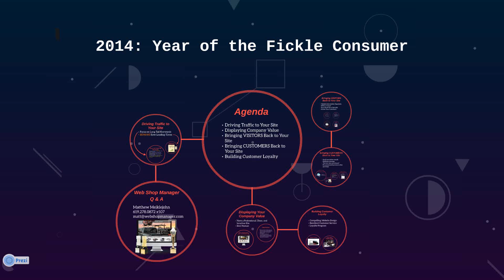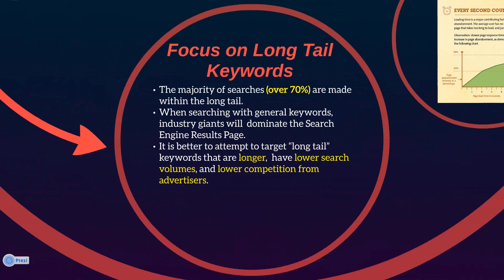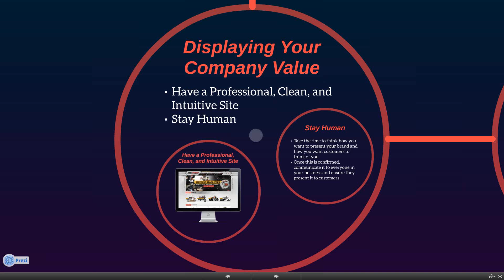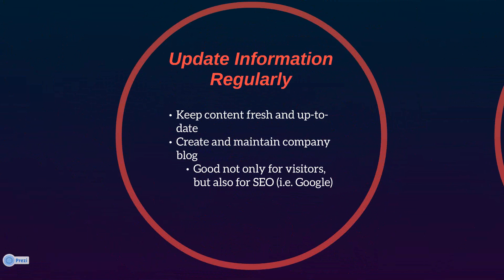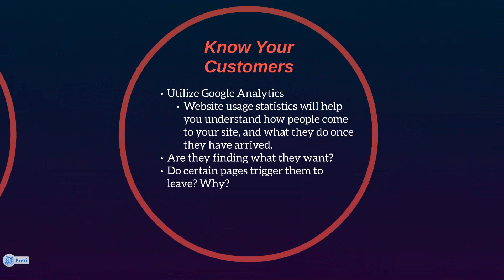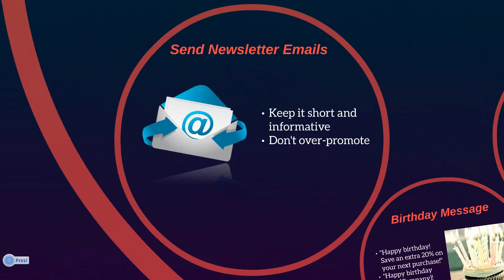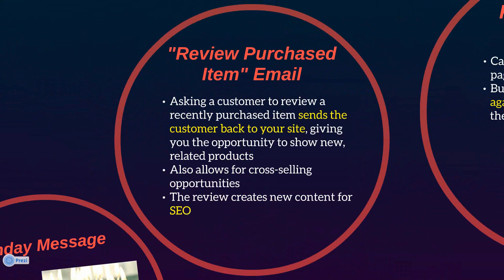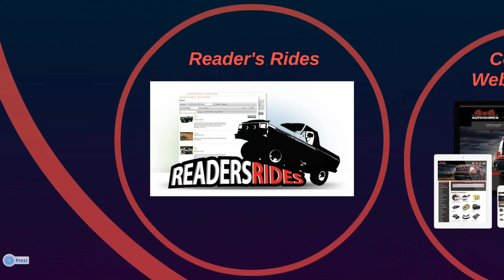Webinar: 2014 - Year of the Fickle Consumer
Web Shop Manager's Senior eCommerce Specialist, Matthew Meiklejohn, delves into the best ways to drive traffic to your website, attract repeat visits, turn visitors into customers, and create lifelong, loyal customers!